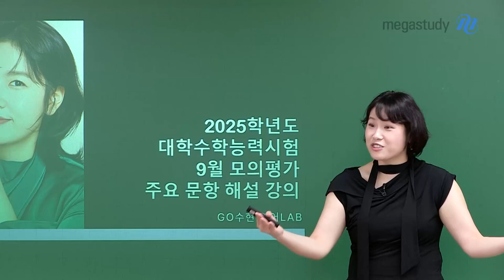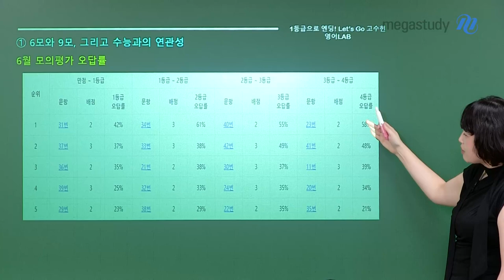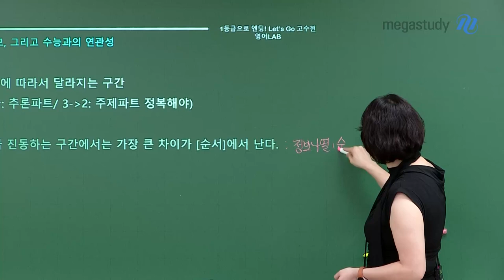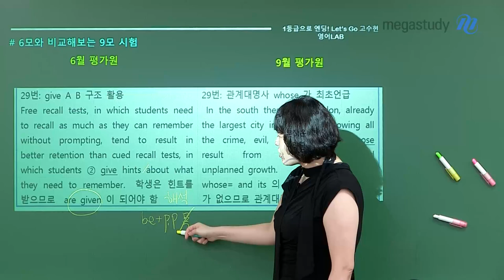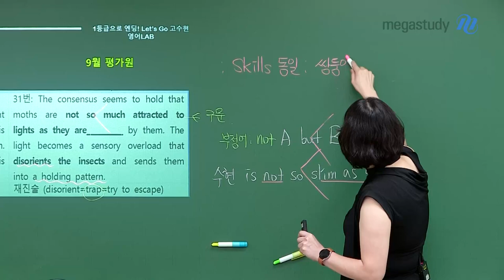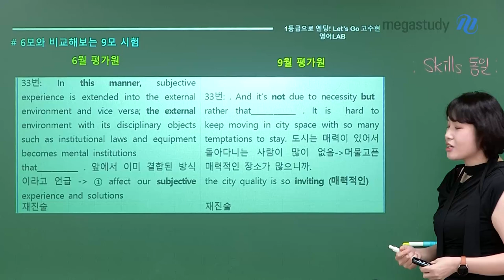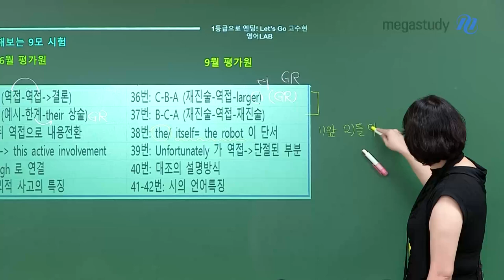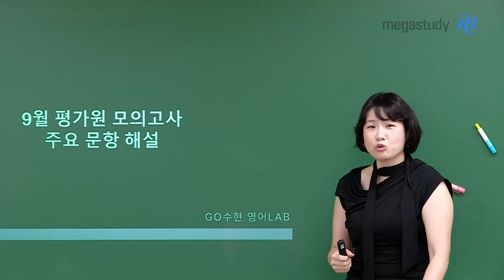[메가스터디] 영어 고수현쌤 - GO수현쌤의 9월 모평 영어 총평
고수현 선생님의 9월 모평 영어 총평

6평부터 9평까지,
이제 수능을 준비해야 할 때입니다.

수현쌤이 말해주는 9월 모평!
 1) 전 등급의 오답률 감소
 2) 26번 실용문이 오답률에 등장
 3) 3~4등급은 듣기에서 감점을 없애자

6월 모평과 비교해 보는 9월 모평까지!

9월 모평에 만족하지 말고, 보수적으로 수능 준비를 해야 합니다!
1등급으로 엔딩을 위해 고수현쌤과 함께합시다♥